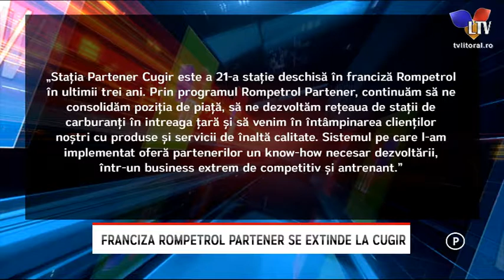Franciza "Rompetrol Partener" se extinde la Cugir - Litoral TV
Franciza Rompetrol Partener se extinde la Cugir în baza unui parteneriat de durata între Rompetrol și o firmă locală.